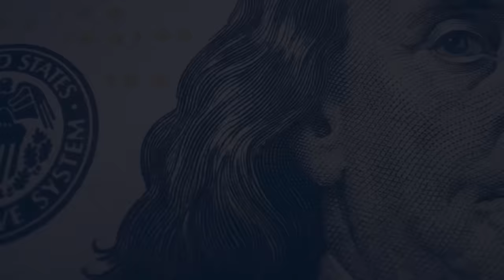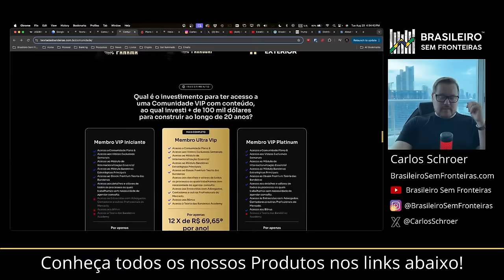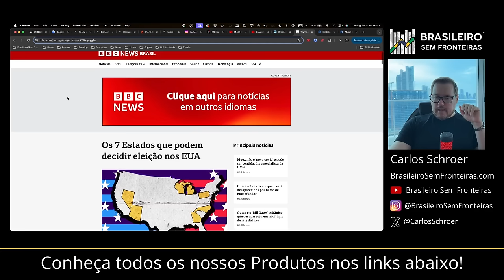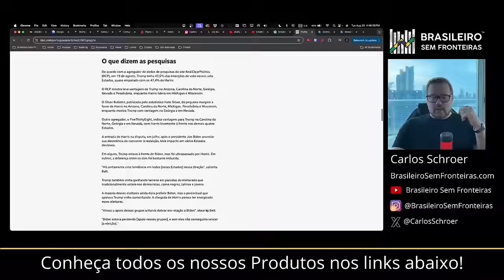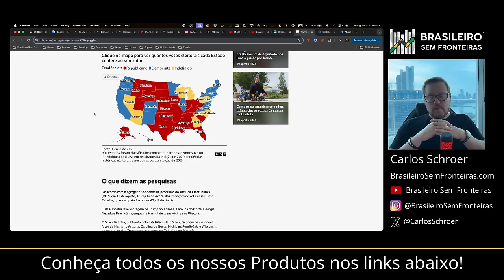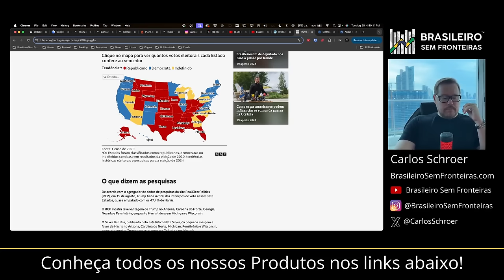Infelizmente o Trump vai perder a eleição!